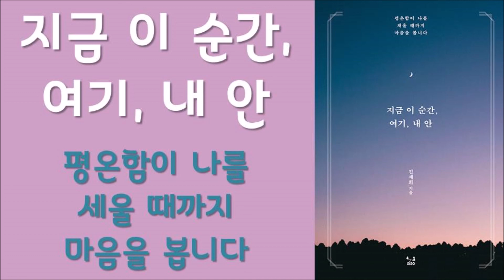🌈 미라클독서 📖 지금 이 순간, 여기, 내 안 / 진세희 지음 / SISO 펴냄 (베스트셀러, 책, 책추천, 오디오북, 독서)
매일 아침 책읽기로 하루를 시작하는 행복습관 ♡ 미라클독서

📚지금 이 순간, 여기, 내 안 - 평온함이 나를 채울 때까지 마음을 봅니다

🏷목차
프롤로그

1장. 매 순간 일어나야 할 일들이 일어납니다
2장. 오직 우리의 마음이 좋고 나쁨을 만듭니다
3장. 우리는 각자가 완벽한 우주입니다
4장. 원하는 것은 무엇이든 이루세요
5장. 행복은 바깥이 아니라 내 안에 있습니다
6장. 우리 삶은 기적의 연속입니다

에필로그